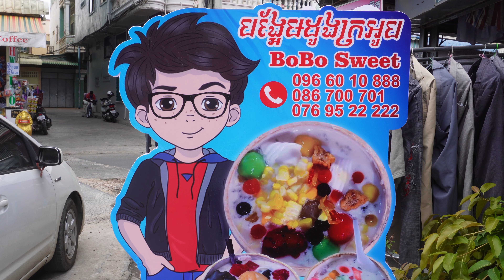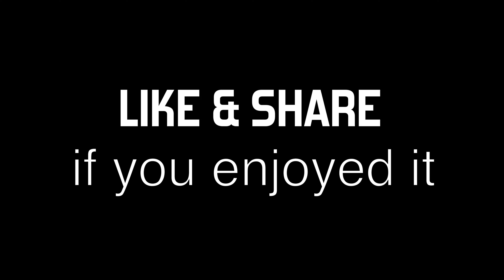Only Coconut Lovers! $4 Fragrance Coconut Dessert! Around 30 Kinds of Fruits & Jelly in 1 Coconut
Please click LIKE and help SHARE to the world! If you're new here,

Only Coconut Lovers! $4 Fragrance Coconut Dessert! Around 30 Kinds of Fruits & Jam in 1 Coconut
[4K with English Subtitle]

Price: 16,000riel (US$4)

Brand Name: BoBo Sweet.
Location: Phnom Penh, Cambodia.